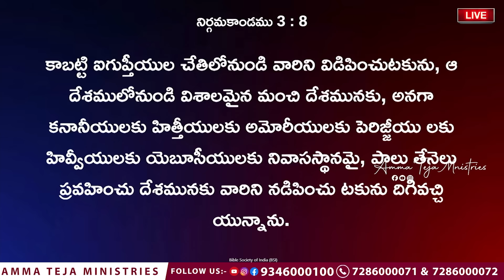సికింద్రాబాద్ లో రగిలిన ఉజ్జీవం || Pas.Amma Teja || Amma Teja Ministries